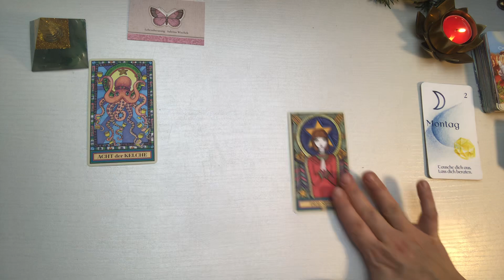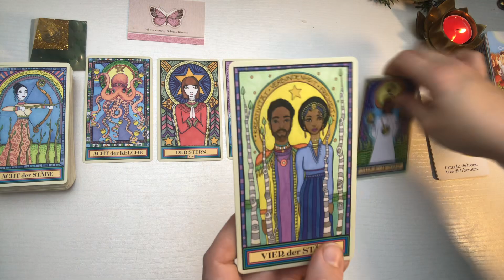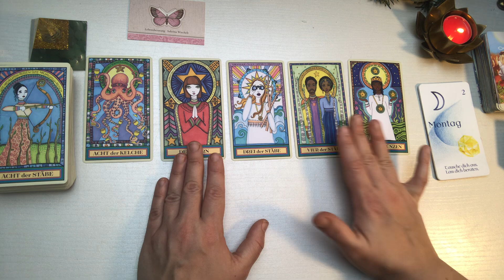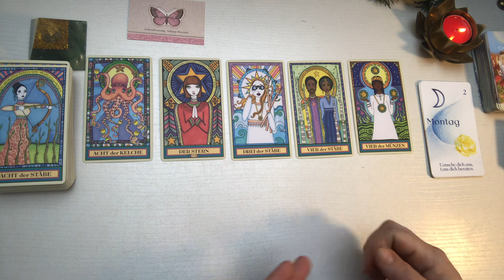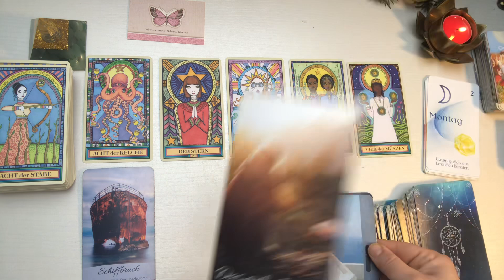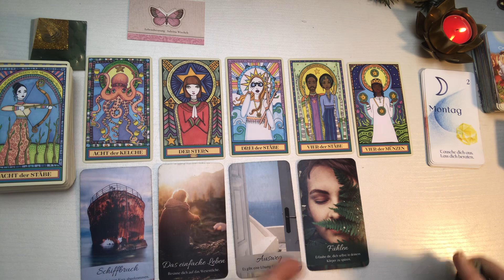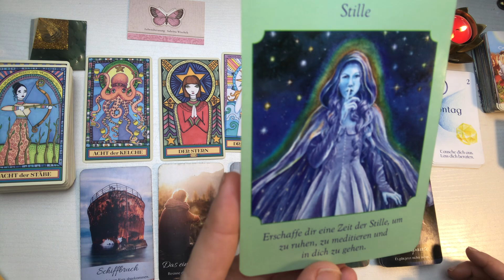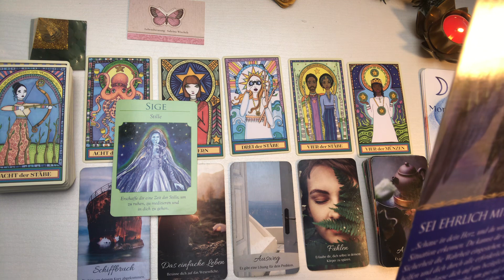EINE ÜBERRASCHUNG ist auf dem Weg! ✨ VERBUNDENHEIT und FREUNDSCHAFT 💚 Tarot Orakel #333